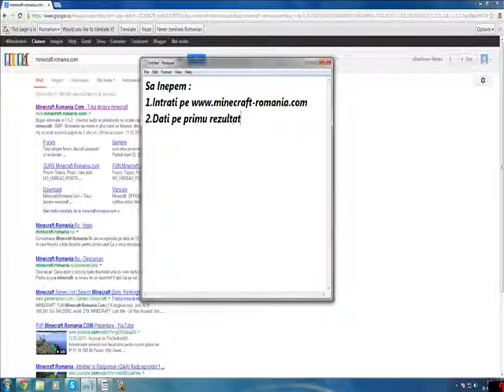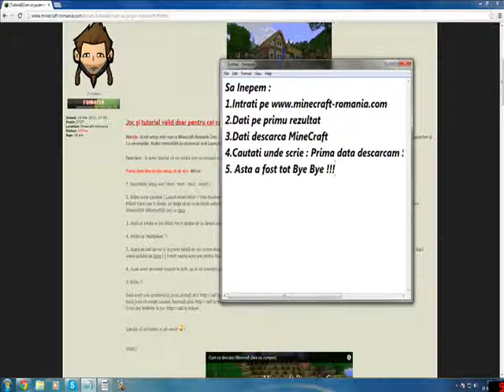Tutorial download : Mc Gratis